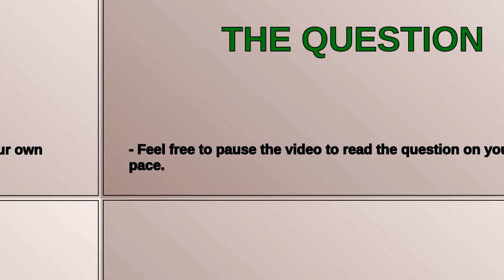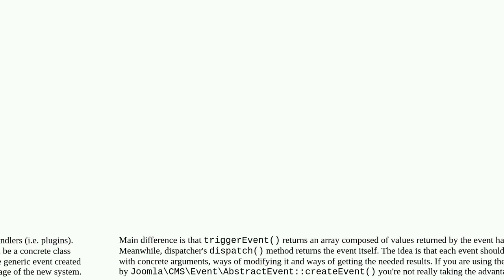Joomla: Difference between triggerEvent and dispatch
Difference between triggerEvent and dispatch

A special thanks goes out to the community

  plugin-events system-plugin